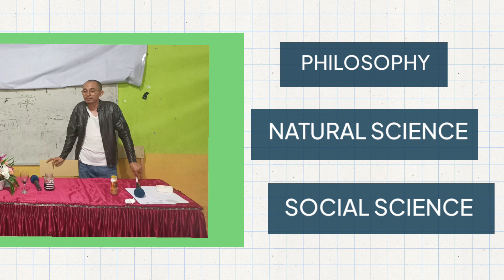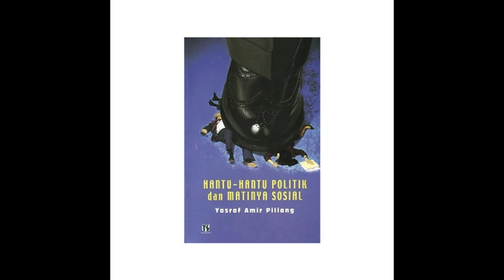DRESSROSA ADALAH PANGGUNG HANTU-HANTU POLITIK DAN FATAMORGANA SOSIAL?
Hantu-Hantu Dekonstruksi: Dari Derrida ke D. Luffy untuk Generasi D.

IF YOU WANT TO KNOW MORE ABOUT THIS CHANNEL, PLEASE LOOK AT THE DESCRIPTION BELOW:
WELCOME TO LECTURER GAMING

LECTURER GAMING (DOSEN GAMING) IS A CHANNEL FOCUSING ON SCIENCE, GAMING, AND VLOG THEMED CONTENT.

THIS CHANNEL IS PURPOSE OF ONLY SHARING INFORMATION RELATED TO SCIENCE, GAMING AND VLOGS.

THE MAIN PURPOSE OF A GAMING LECTURER IS TO PROVIDE USEFUL INFORMATION AND ENTERTAINMENT FOR MANY PEOPLE.

THANK YOU. MAY WE ALWAYS BE HAPPY.